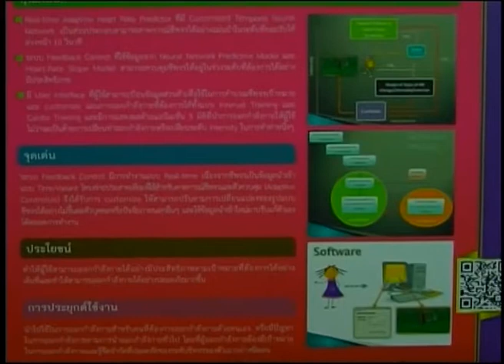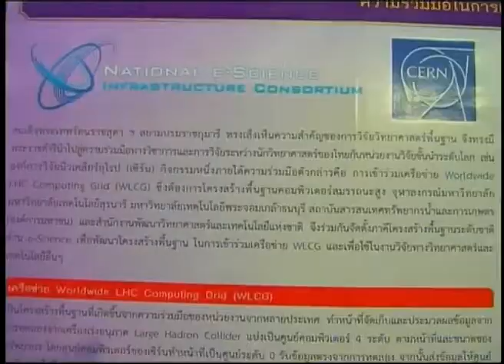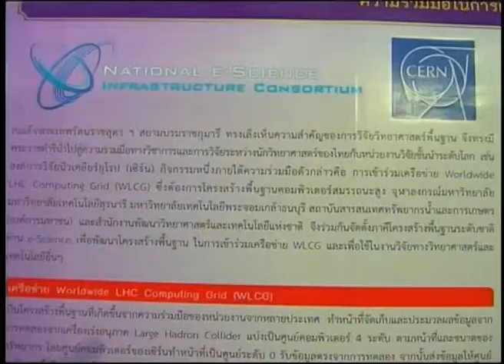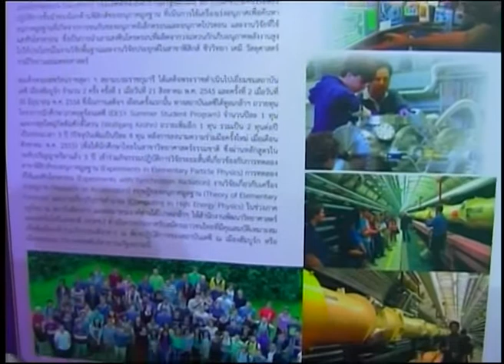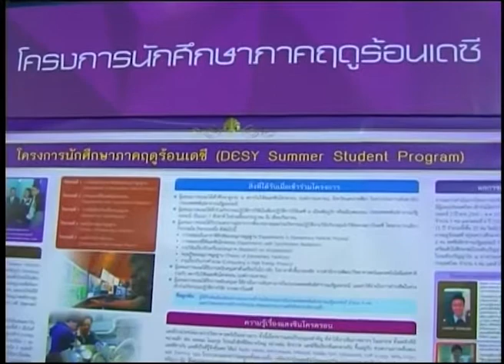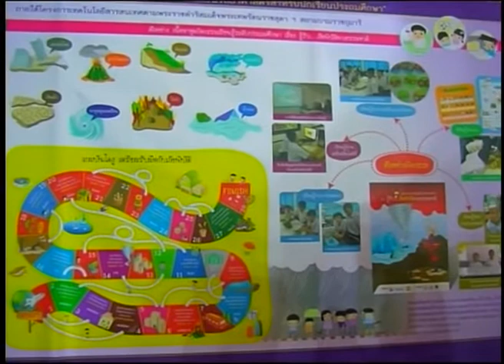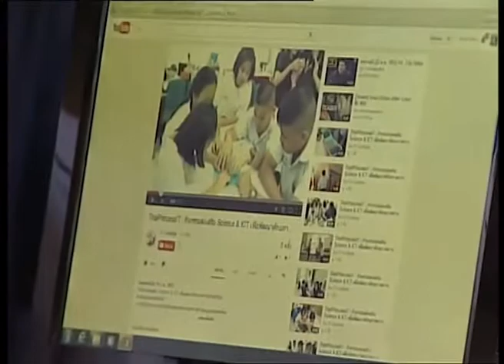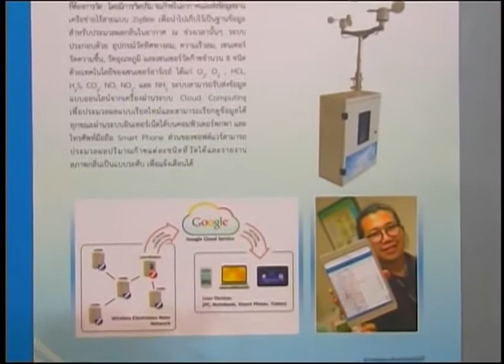พิธีเปิดการประชุมวิชาการประจำปี สวทช. ๒๕๕๗ ตอนที่ ๒/๓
สมเด็จพระเทพรัตนราชสุดา ฯ สยามบรมราชกุมารี เสด็จพระราชดำเนินทรงเปิดนิทรรศการ ในงานประชุมประจำปี ๒๕๕๗ สำนักงานพัฒนาวิทยาศาสตร์และเทคโนโลยีแห่งชาติ
กระทรวงวิทยาศาสตร์และเทคโนโลยี ภายใต้หัวข้อ วิทยาศาสตร์และเทคโนโลยี: พลังขับเคลื่อนเพื่อการพัฒนาที่ยั่งยืน วันจันทร์ที่ ๓๑ มีนาคม ๒๕๕๗ เวลา ๙.๓๐ น. ณ ศูนย์ประชุมอุทยานวิทยาศาสตร์ประเทศไทย สำนักงานพัฒนาวิทยาศาสตร์และเทคโนโลยีแห่งชาติ (สวทช.) เลขที่ ๑๑๑ อุทยานวิทยาศาสตร์ประเทศไทย ถนนพหลโยธิน ตำบลคลองหนึ่ง อำเภอคลองหลวง จังหวัดปทุมธานี